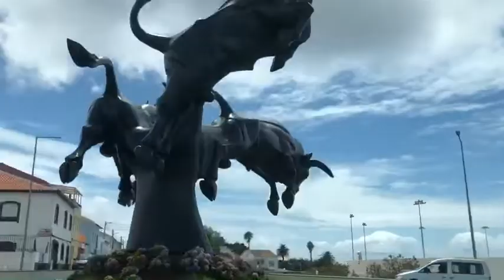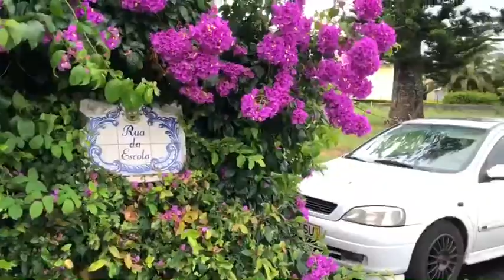Terceira 2019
Terceira, Azores
July-August 2019
Made by: Kaitlyn